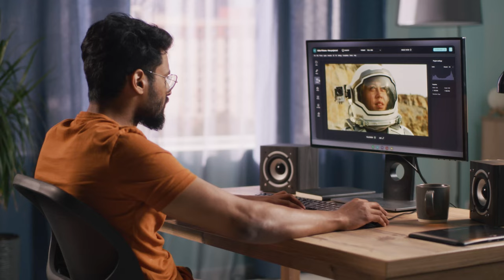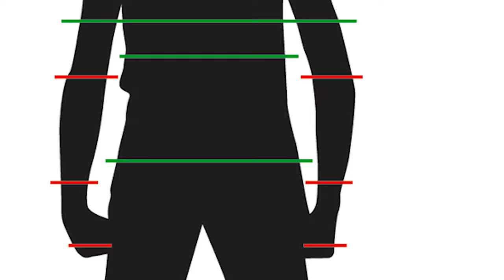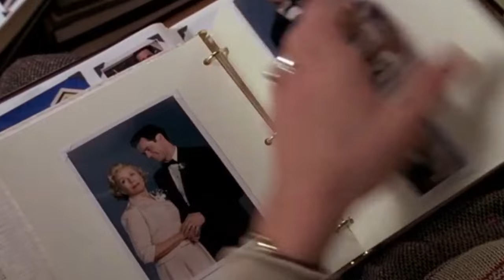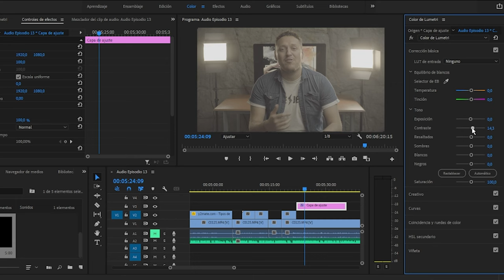Como usar los diferentes tipos de Planos / Encuadres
Tipos de planos.

La importancia de entender nuestros diferentes tipos de planos para mejorar la calidad de nuestras fotografías y videos, esto nos generara un mejor entendimiento del comportamiento del personaje.